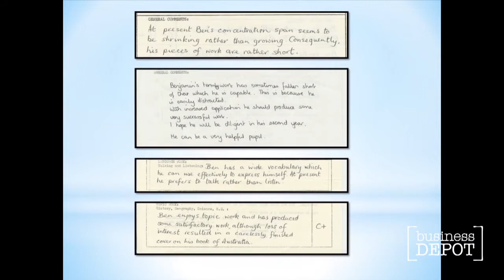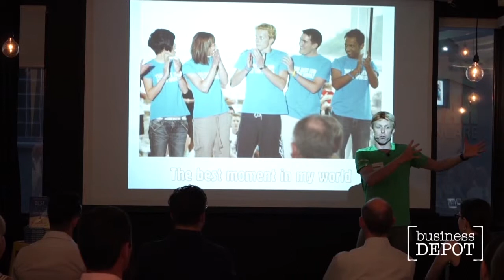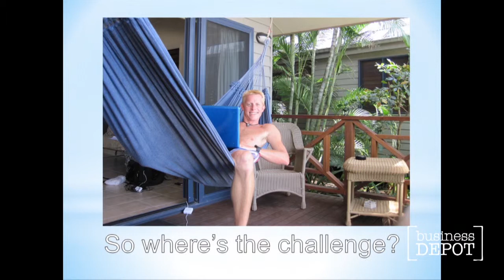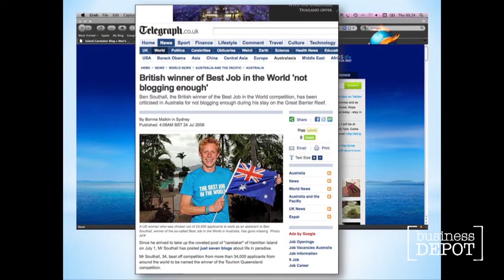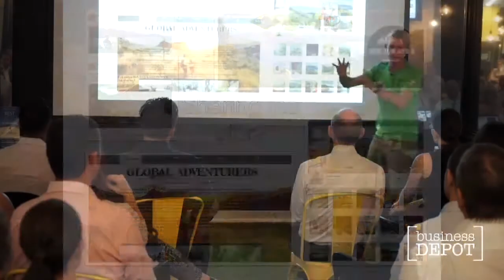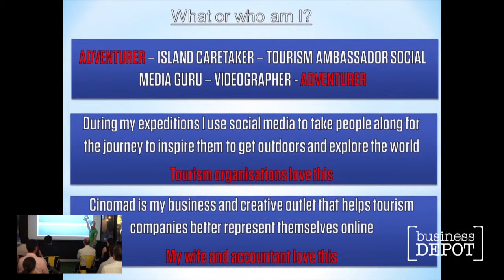DEPOT[xtra] - Ben Southall 'Rising to the Challenges'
Very few people can list their job title as 'Adventurer' ... Ben Southall is one who can. As the winner of the 'Best Job in the World' competition with Tourism Queensland, adventure was already NOT a new thing for Ben. Both before and after it is clear Ben has risen to every challenge and made the most of ever opportunity.

For more Depot[x] and Depot[xtra] presentations and stories, and to get the latest news, alerts, industry insights and event details, check out our